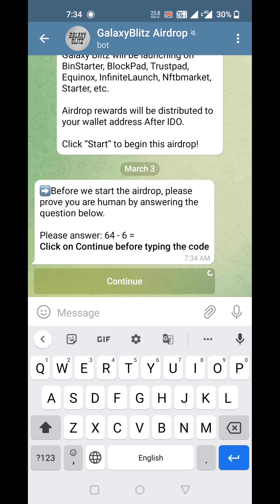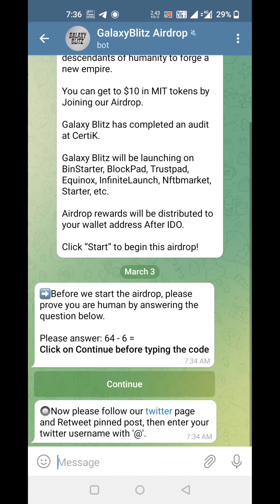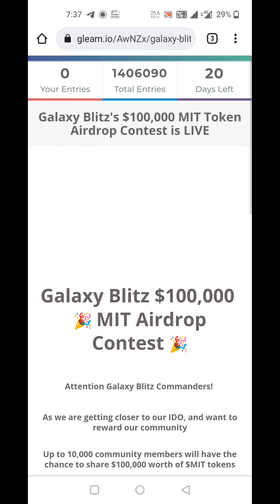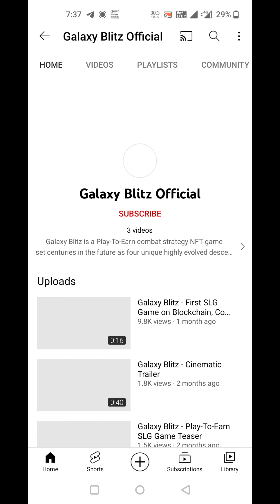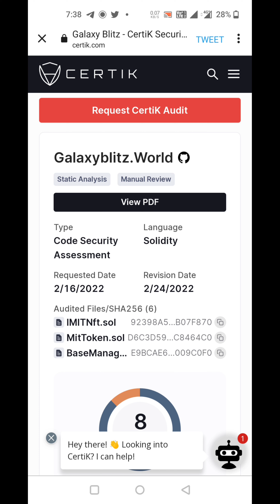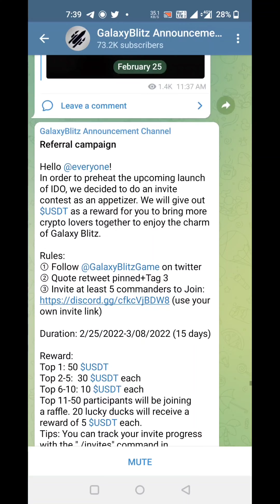Galaxy Blitz Airdrop l $100000 Worth of MIT Tocken l Get $10 Free Airdrop l Crypto Info Airdrop